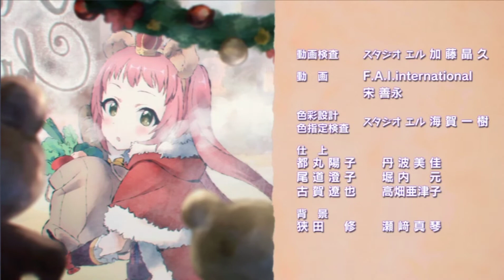『Ding Dong Holy Night♪』 Ending Theme 忘却のキャロル[Princess connect re:dive]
Ending theme "Ding, Dong Holy Night♪"
Lyrics by Yoshie Isogai
Arrangement: Naozumi Masaki Ayane (Yu), Walnut (Yoshie Ueda)
Recording Engineer: Takayuki Noda.
Mixing Engineer Yuji Nakamura (VERYGO) Sound Producer Tomohiro Kashiwaya (Nippon Columbia)